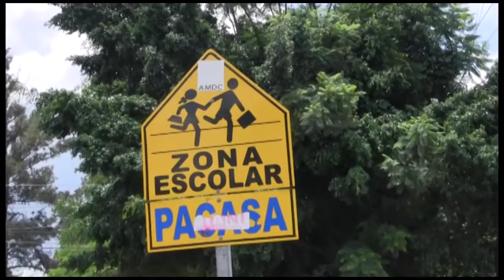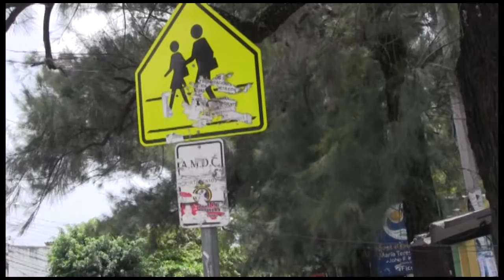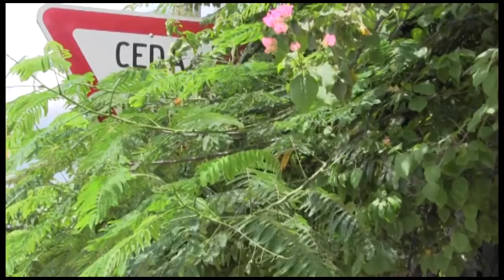¿Conoce las señalizacinoes y las respeta? -Catrachos Al Volante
Programa: Sábado 3 de septiembre de 2016.
Salimos a las calles de la ciudad a preguntar acerca de las señalizaciones y el conocimiento de las mismas por parte del público.